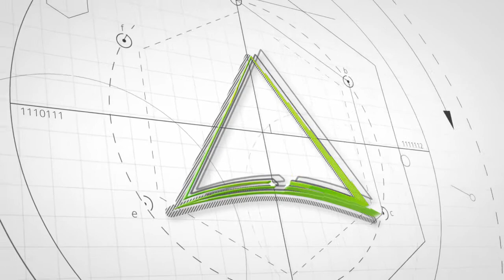TCRCC Sunday School | 03.14.2020 | The Book of James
This week, Pastor Clay guides us through the book of James.